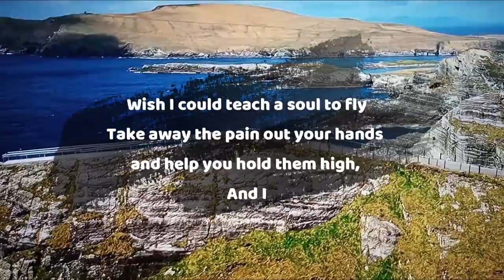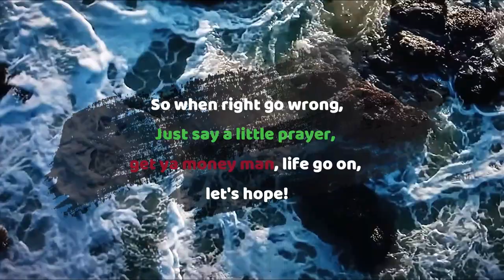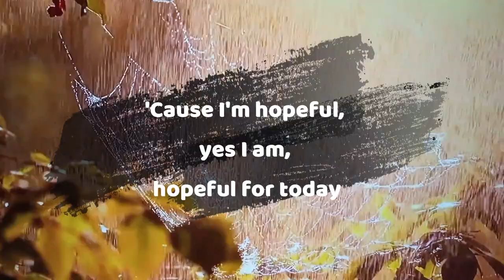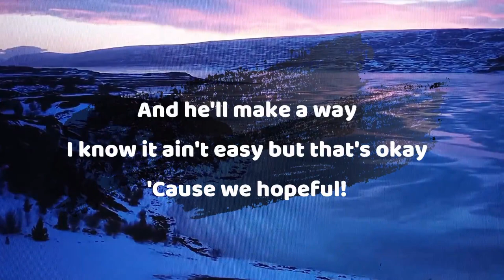Hope - Twista Ft Faith Evans Lyrics Video MAYBUCH TV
Lyrics video for Hope By Twista and faith Evans.